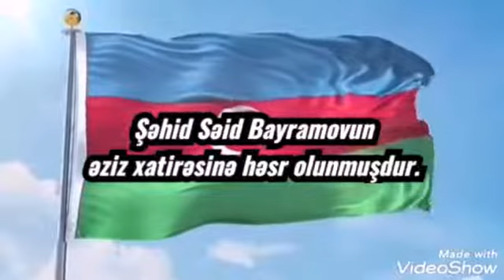Şəhid Səid Bayramov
Şəhid Səid Bayramovun əziz xatirəsinə həsr olunmuşdur.